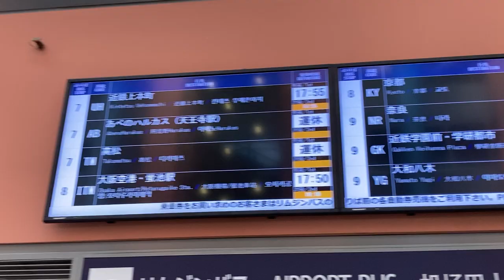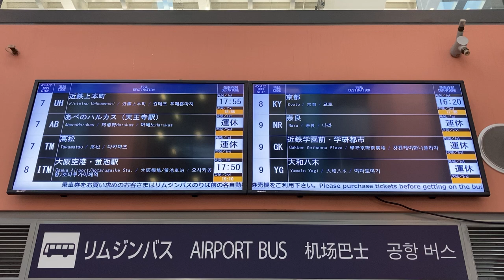関西空港 リムジンバスの出発案内ディスプレイ 第1ターミナルビル1階